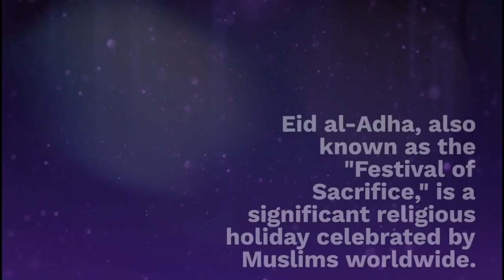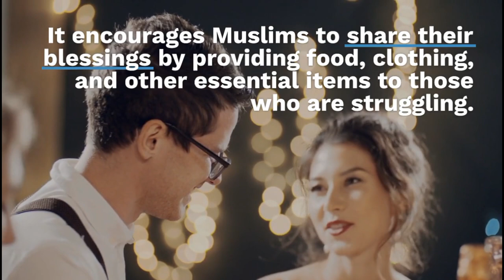Eid al-Adha || Embracing the Spirit of Sacrifice and Celebration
In this special video, we invite you to join us in the heartwarming festivities of Eid ul Adha, also known as the "Festival of Sacrifice."

Eid ul Adha holds great significance for Muslims around the world, commemorating the remarkable act of devotion by Prophet Ibrahim (Abraham). As we gather with family and friends, we embark on a journey that combines faith, community, and compassion.

Watch as we take you through the preparations leading up to Eid ul Adha, from adorning our homes with vibrant decorations to the hustle and bustle of local markets as people shop for new attire. Witness the anticipation building as we eagerly await the day of celebration.

As the day arrives, we wake up before dawn to engage in the beautiful tradition of prayer at the mosque. The atmosphere is filled with a sense of unity and devotion as we come together as one community. Join us in experiencing the heartfelt sermons that inspire us to reflect on the values of sacrifice, gratitude, and generosity.

But Eid ul Adha isn't just about prayers—it's also a time for indulging in mouthwatering feasts and sharing delectable dishes with loved ones. We'll take you on a culinary journey as we prepare traditional delicacies like succulent lamb, aromatic biryanis, and delectable desserts. Don't worry; we'll make sure to include the recipes so you can try them at home!

In the spirit of giving, we'll showcase the essence of Eid ul Adha by engaging in acts of charity and distributing meat to those in need. Witness the joy on their faces as we come together to share the blessings of this festive occasion.

Finally, we conclude our video with moments of pure joy and celebration. Experience the delight and laughter as children exchange gifts, play traditional games, and ride colorful carousels. Immerse yourself in the vibrant atmosphere of Eid ul Adha, filled with cheerful greetings, warm hugs, and a sense of unity that transcends borders.

Join us on this remarkable journey as we celebrate Eid ul Adha, cherishing the timeless traditions and values that make this festival so special.

Eid Mubarak! May this Eid bring joy, love, and blessings to you and your loved ones